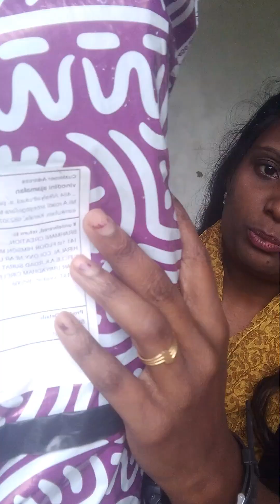2 March 2024